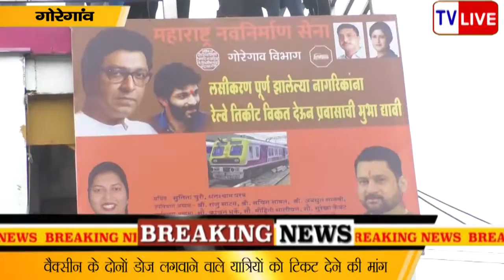मनसे का राज्य सरकार के खिलाफ विरोद्ध प्रदर्शन | TVLIVE